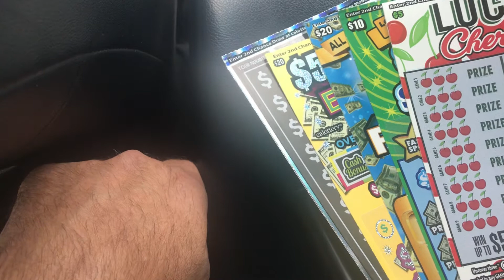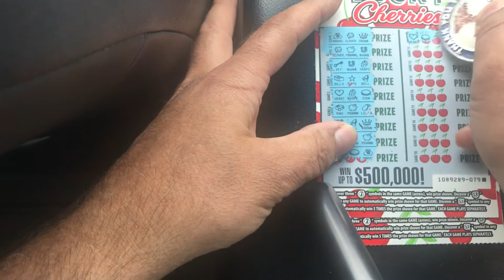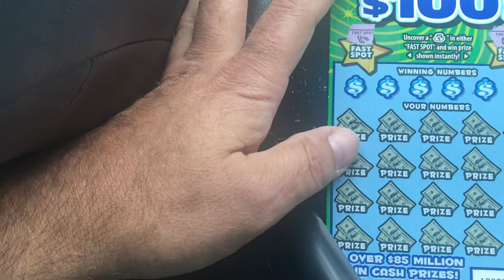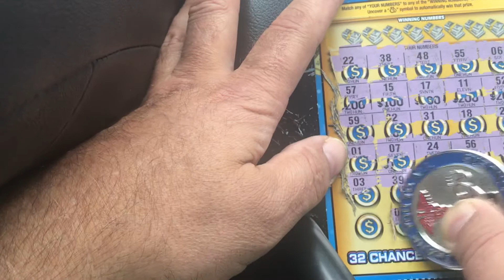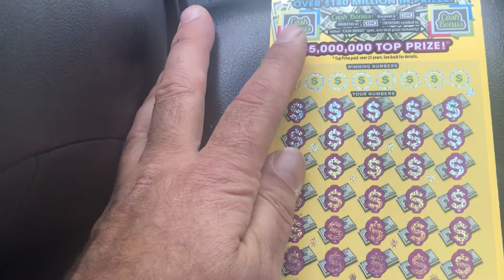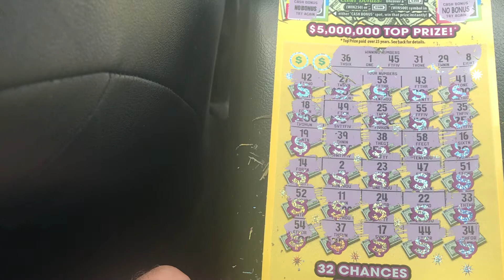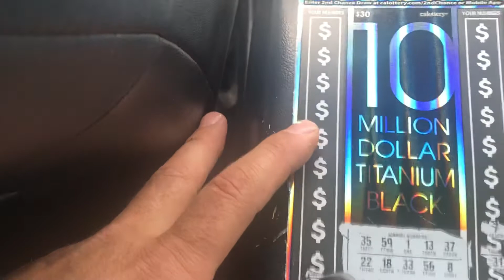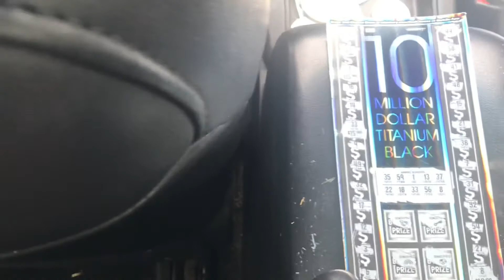$90 in California lottery tickets